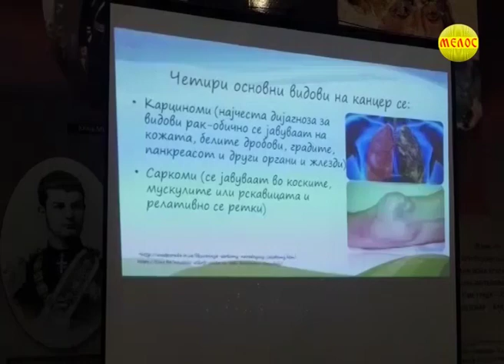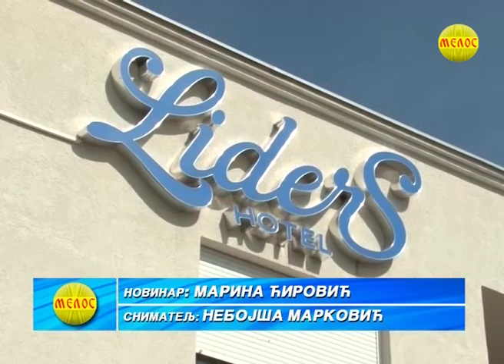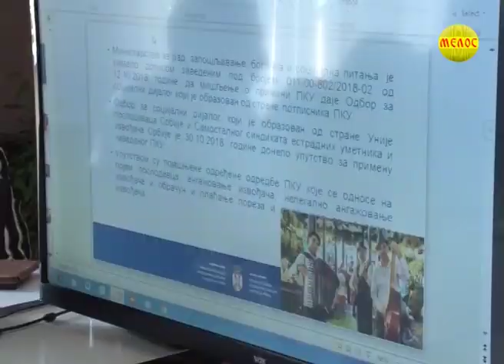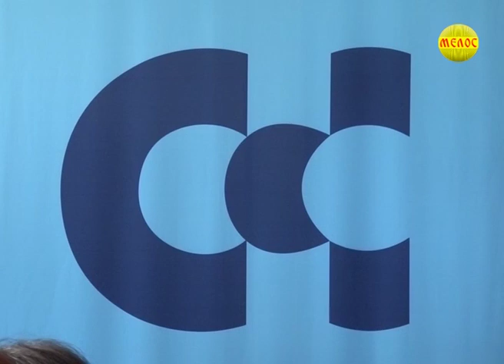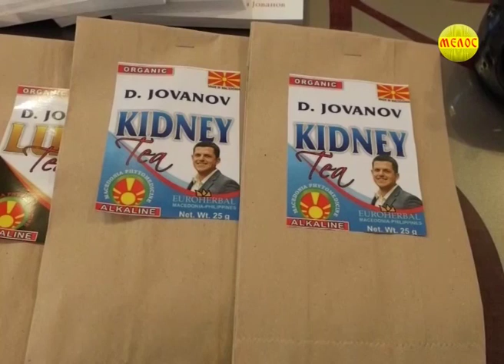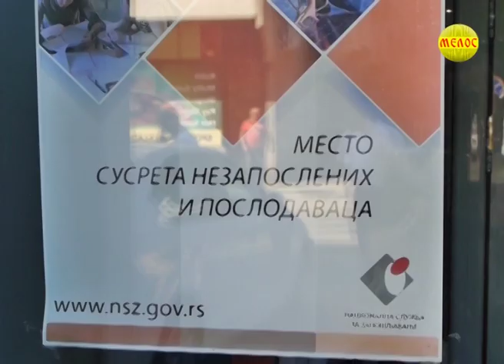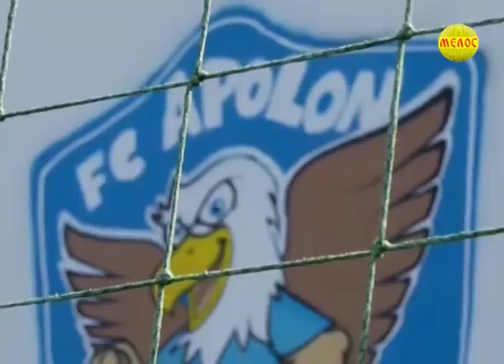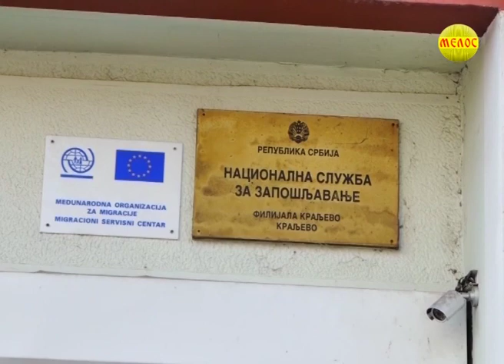KRALJEVACKA Hronika 23 09 2019